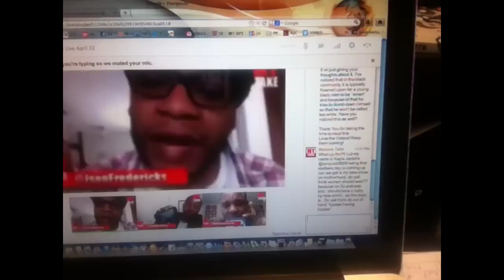She Got That Ass Tho - Vlog #3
Please watch this funny skit: "MEMORY LANE"